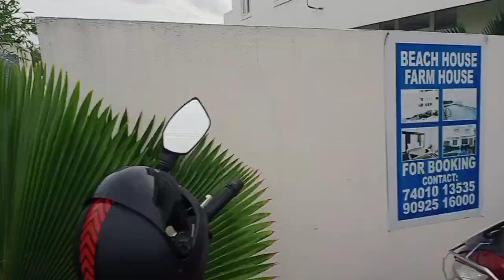பள்ளி பருவத்தில் படித்த நண்பர்களின் குடும்பத்துடன்❤️| School friends meet-up